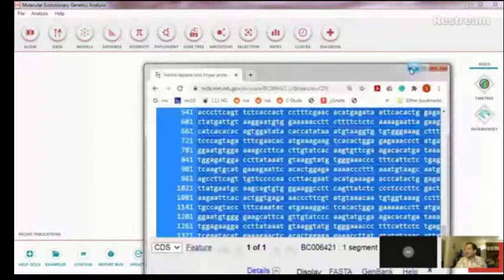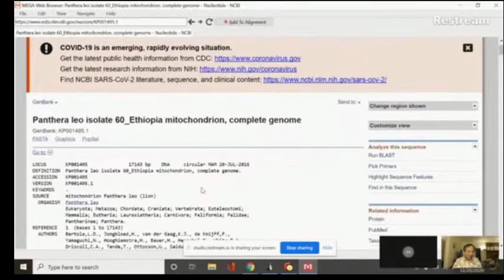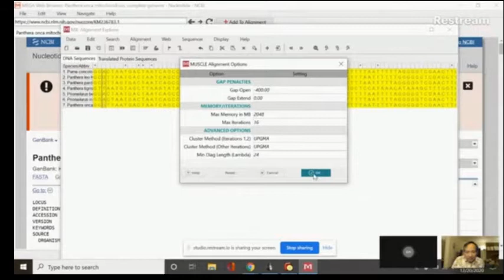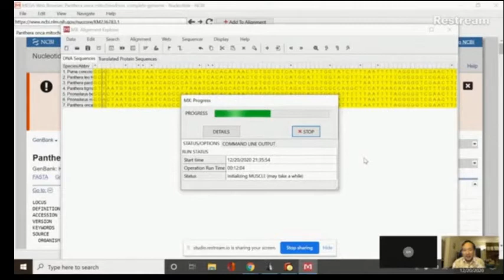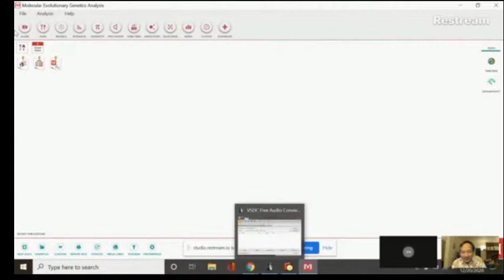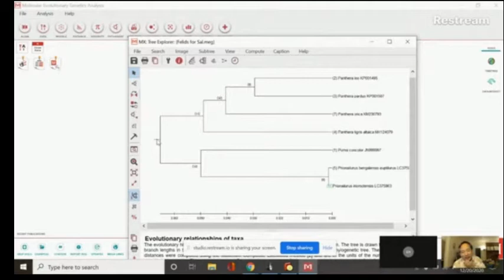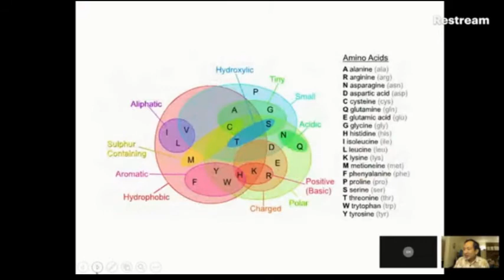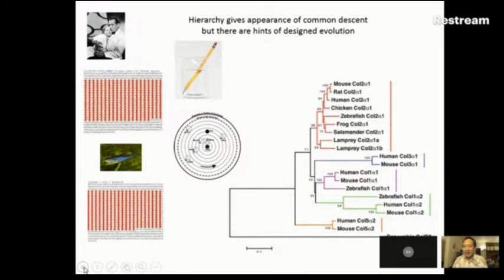BIO NERD TALK: Bioinformatics, Phylogenetics, evidence against Universal Common Ancestry, Pt 1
Salvador Cordova and Emory Moynagh, graduate students in biology, describe their specialties in biology.    Emory specializes in genetics and phylogeny, Sal in cellular and molecular biophysics.

Emory shows how to use the MEGA (Molecular Evolutionary Genetics Analysis) suite created by National Academy Scientist, Masotoshi Nei.  Emory shows bioinformatic techniques and phylogenetic methods.  Both Sal and Emory then comment on the circularity and absurdity of ROOTed phylogenetic trees, though they both insist nested hierarchies in biology are real.  Sal argues unrooted trees are adequate to demonstrate the neste hierarchy.  Both agree that estimating where to root trees and estimating time-to-most-recent-common ancestor (TMRCA), is fraught with uncertainties and circular reasoning.

Sal then briefly covers why even his most determined critics affirm Sal's claim that there is NO universal common ancestor for all proteins/genes.  He does this by showing visualizations of the collagen protein and zinc finger proteins where it should be pretty evident there is no universal common ancestor for both of them as a matter of principle -- it's NOT from lack of information from the past.

Sal then closes by pointing out that facts may be boring, but they win the day for the Case for Creation.

This is part 1 in a series of discussions with Emory over the 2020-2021 holiday break.

Merry Christmas1